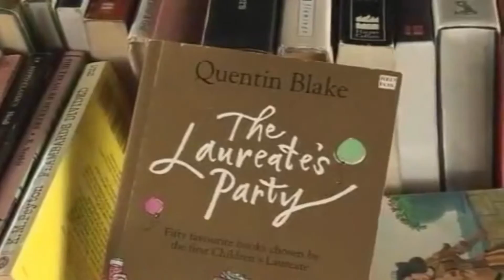YTP Short: Children Get Age Guidance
GRAHAM SATCHELL